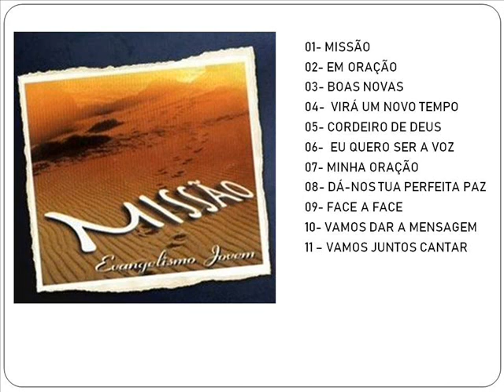CD JOVEM 1998 - MISSÃO - CD COMPLETO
CD maravilho que me faz chegar bem mais perto do céu, traz paz com múscas consagradas.